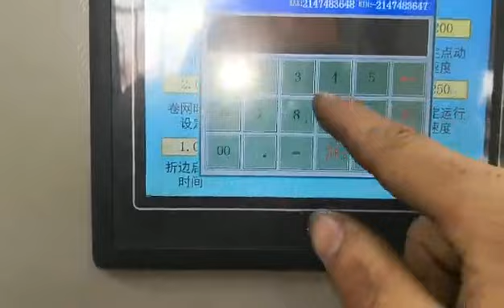6m width chain link fence machine AnPin HaoDi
6m Fully automatic chain link fence machine